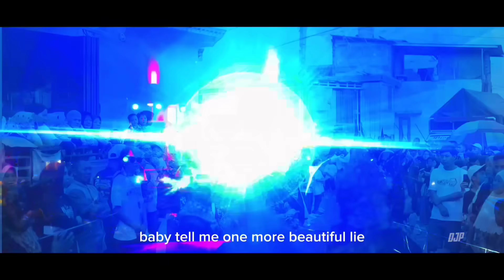DJ IGNITE BASS MBLEYER X PARTY - VIRAL TIKTOK - AMUNISI KARNAVAL 2024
follow sosmed kita :
remixer : @ridwanproduction